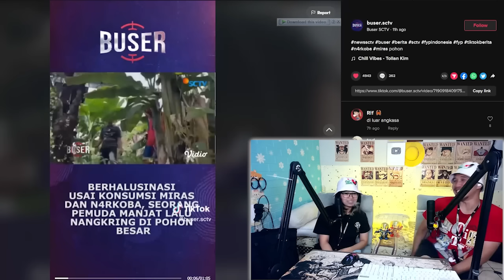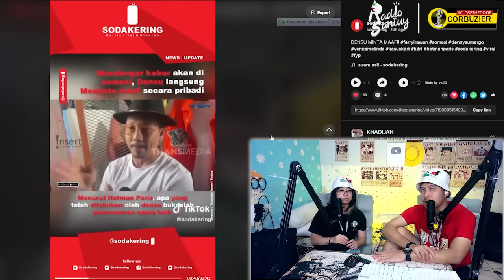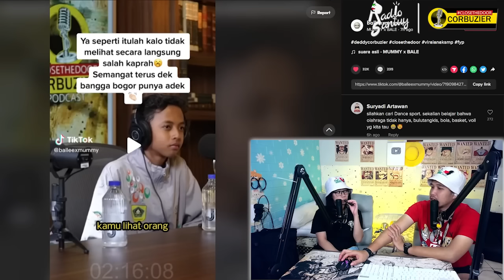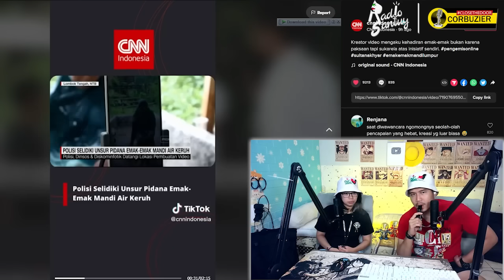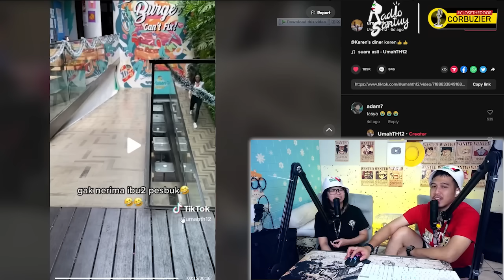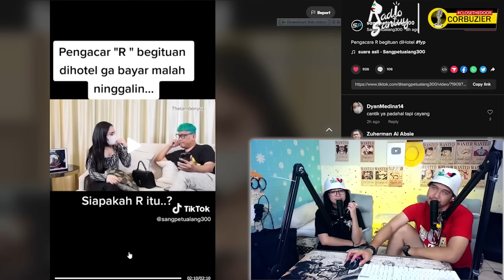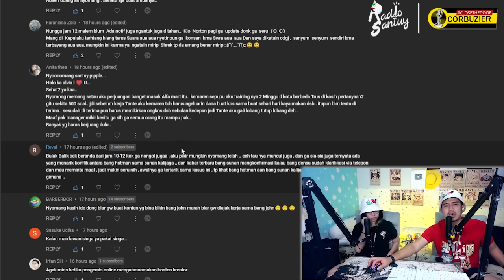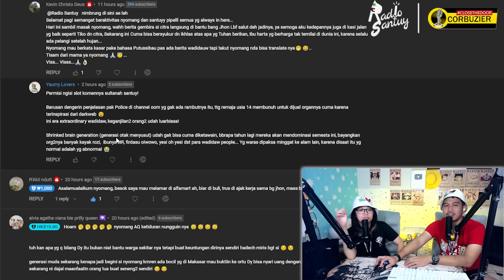Ena Ena Gadai KTP ? | Densu Minta Maaf | Keisha & Devina, Deddy Corbuzier Emosi.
terimakasih kepada sultan santuy yang sudah memberikan superthank
yang menjadi support dan juga menjadi ruang buat santuy people berkomen ria dan beraspirasi ria
so langsung sajaa kita ke permasalahan
tudey kita akan bahas soal yang rame rame nih
ada dari bang denny sumargo yang meminta maaf karena somasi untuknya
ada juga inisial R yang lagi rame di podcast uya kuya
ada juga nih respon dari bang hotman paris soal hotman 911
ada juga nih om deddy corbuzier yang emosi karena keisha dan davina penari latin sport yang diundang di podcast close the door yang dihujat netijen
aya aya wae
ada beberapa intermezo, so langsung aja ceki ceki nyo, play